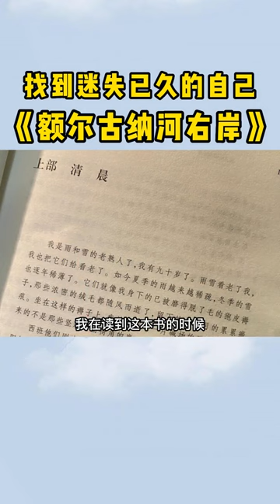额尔古纳河右岸，矛盾文学奖作品，找回迷失已久的自己